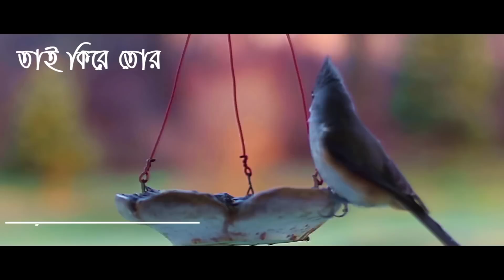মোহাম্মদের নাম জপেছিলি Vocals Only- Muhammad er nam Jopechili - Ishrak Hussain | Baapon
Song : Mohammad Er nam Jopechili
Singer : Ishrak Hussain & Baapon
Original Lyric & Composition : Kazi Nazrul Islam
English translation : Ally J.K

Muhammad er Nam Jopechili Bulbuli Tui  agey
Tai ki re tor konther e gan amon modhur lage ore amon modhur lage

In the name of Muhammad you have sing, O Nightingale
Is it why your songs are so sweet? So sweet!

Ore golap niribili Nabir kadam chuyechili
Tar kadam er khusbu ajo tor atore jage
Alone, once, O Rose, have you touched his blessed feet -
In your fragrance blooms the scent of his blessed foot!

Mor nobire lukiye dekhe
tar peshanir joti mekehe
Ore o chand rangli ki  Tui
Govir onurage

Watched my beloved prophet secretly,
Stolen the aureole ray from his face
Have you not lightened yourself with the deepest of love?

Ore vromor tui ki Prothom
Chume chili tahar kadam
Gun guniye shei khusi ki janash re gul bage

O, Black Bee, have you not kissed his blessed feet the first,
And sing out of that joy to the garden,

CHECKOUT ALL RELATED VIDEOS BY CLICKING HERE